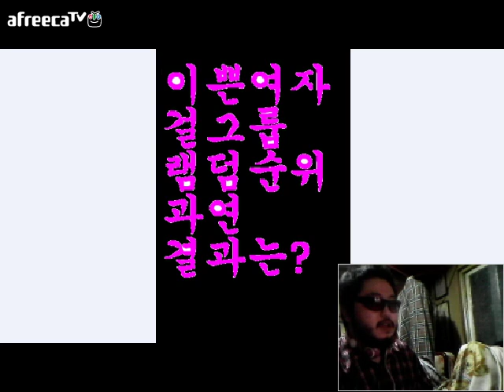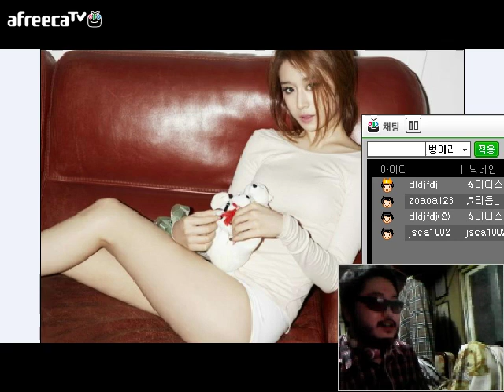이쁜여자 걸그룹 랜덤순위 이디스TV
순위방송 최초로 라이브방송을 했습니다 ㅎㅎ
시청해주시는 분들께 감사드립니다 ㅎㅎ
구독신청 추천 공유를 부탁드립니다 ㅎㅎ